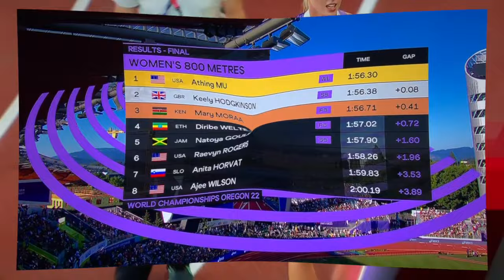Keely Hodgkinson Interview "Inches Away From Gold"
Great Britain’s Keely Hodgkinson clinched a gritty silver on the final day of the World Championships.

The 20-year-old adds to her Olympic silver medal from last year after running a season’s best of one minute 56.38 seconds in Eugene. She was beaten to gold by the USA’s Athing Mu, who also took victory at the Tokyo Olympics last year, with Kenya’s Mary Moraa third.  Hodgkinson was ahead with 700m to go by 0.03 seconds but Mu rallied in the final 100m and managed to squeeze her British rival out just before the line.